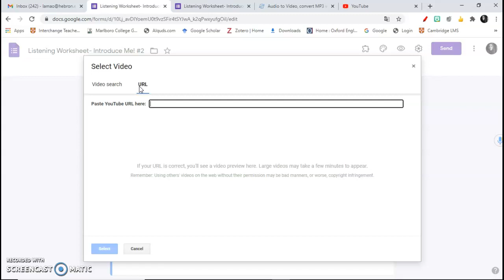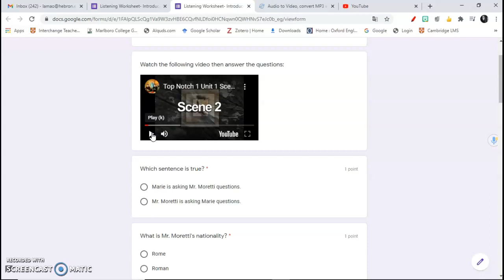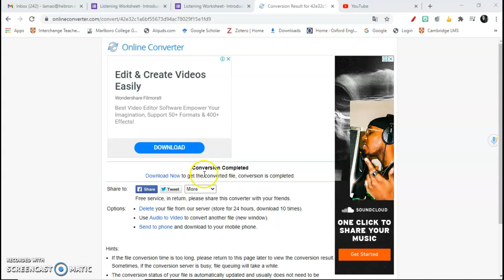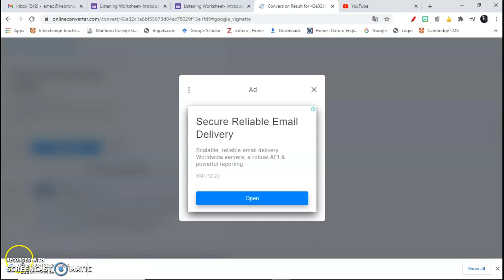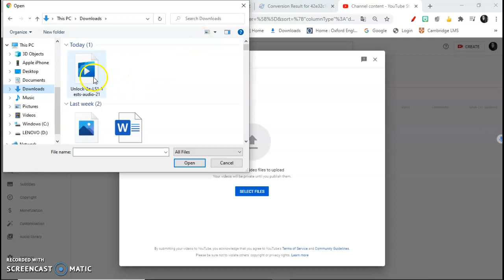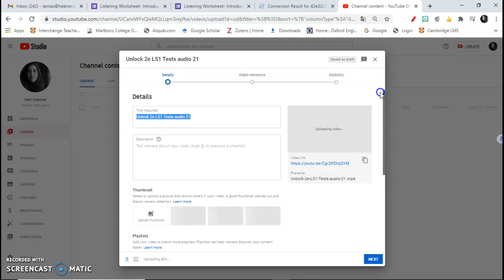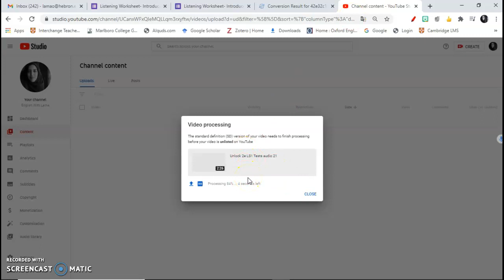للمحاضرين: اضافة ملف صوتي او فيديو على امتحان او ورقة عمل